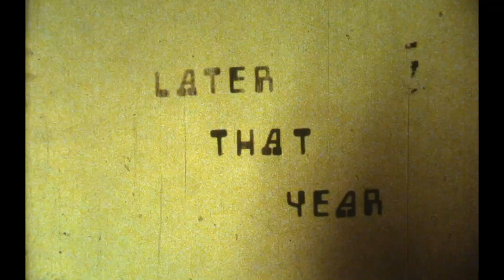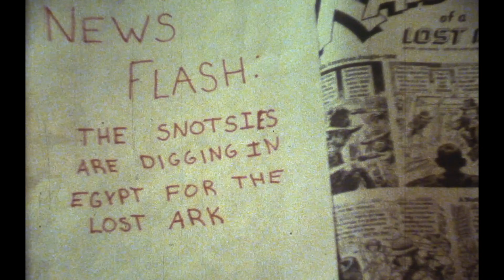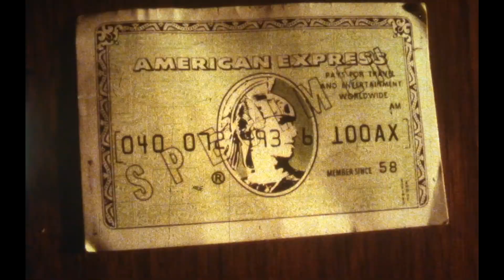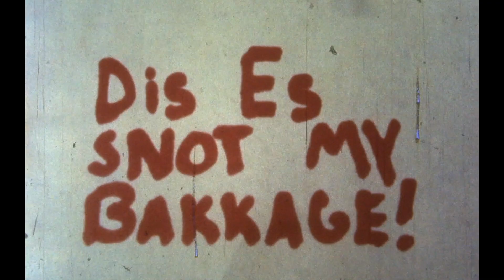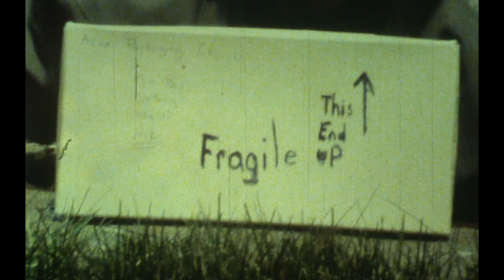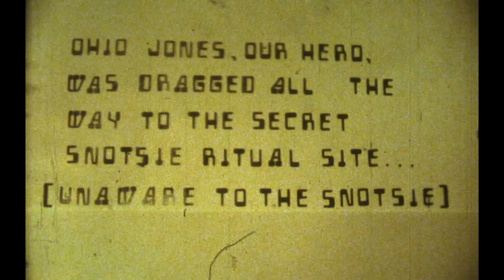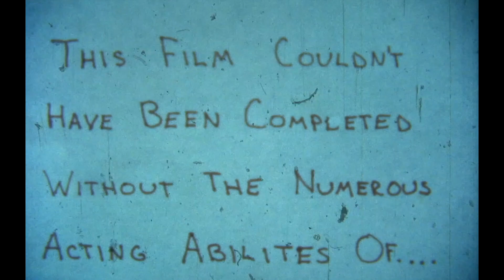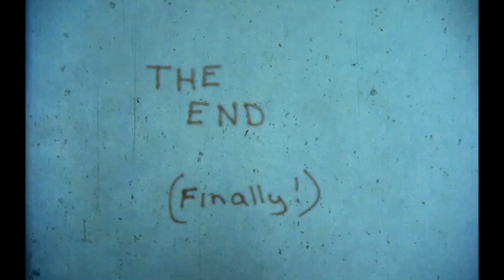MascaRaiders 1982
or "Masqueraiders" if you can spell